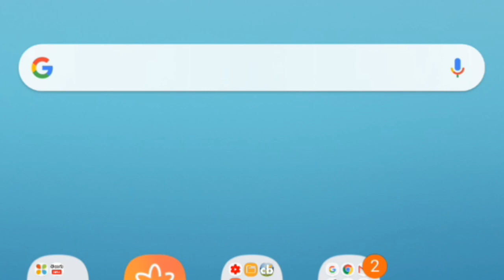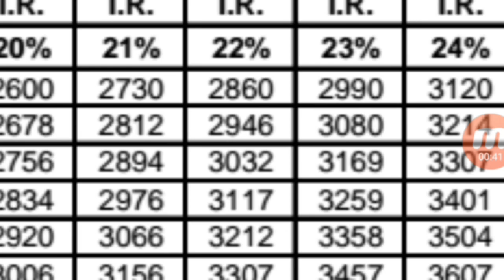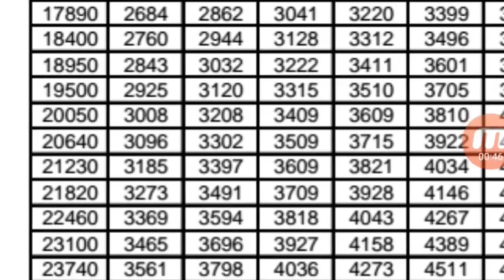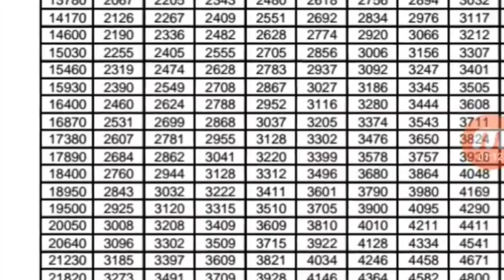ప్రభుత్వ ఉద్యోగులకు IR ప్రకటిస్తే మీ జీతాలు ఎంత పెరుగుతాయి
ప్రభుత్వ ఉద్యోగులు IR తో మీ జీతాలు ఎంత పెరుగుతాయో  తెలుసుకోండి

Thanks to O Venkateshwar rap sir